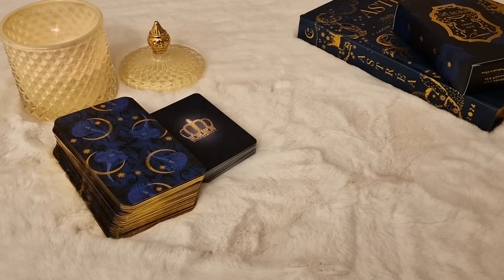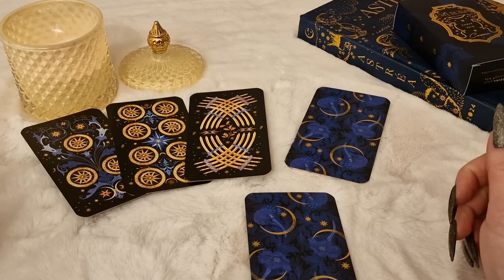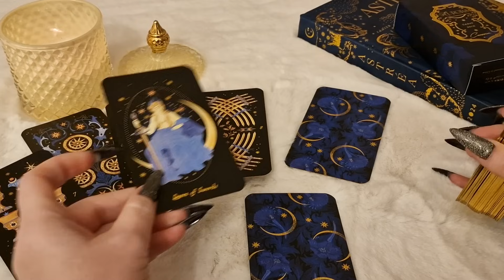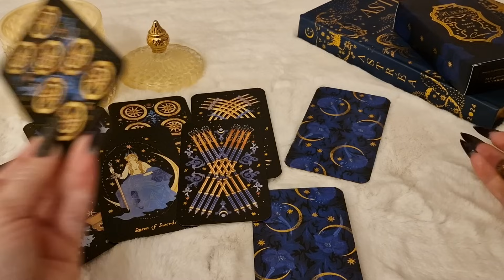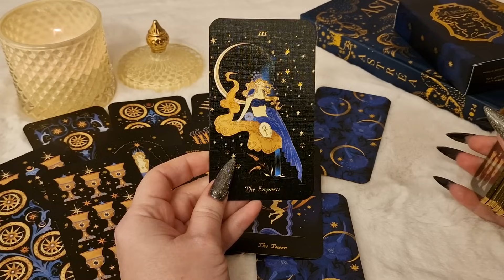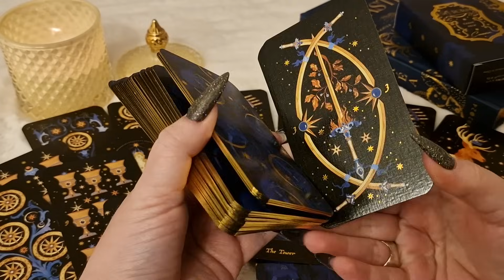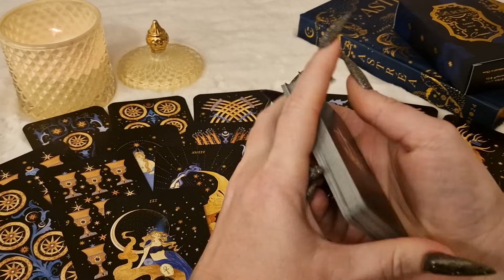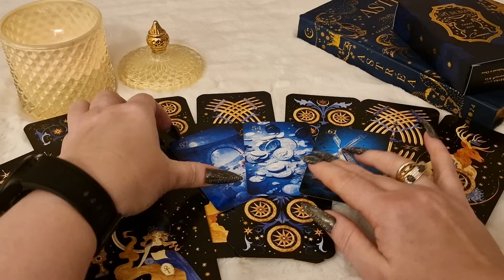РЫБЫ.Таро-прогноз от Евы Лехцер с 25.12.23 - 31.12.23.Timeless In-Depth Tarot Reading